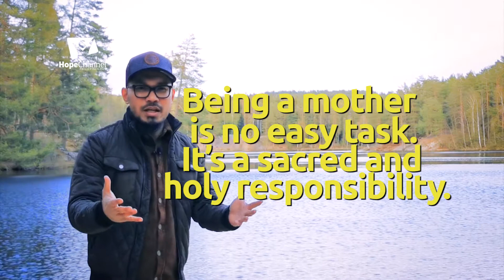Take D' Talk Episode 90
"Short gospel videos to inspire and encourage people in their daily walk with God."
By: "Hope Channel South Philippines" under the segment program "Panimbaya sa Kabuntagon World".